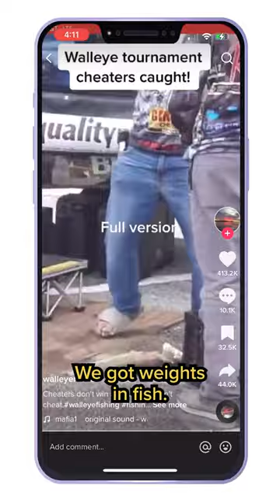Fishy Cheating Controversy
A pair of fishermen were busted in a viral video when they were accused of cheating to win a fishing tournament in Cleveland, Ohio.